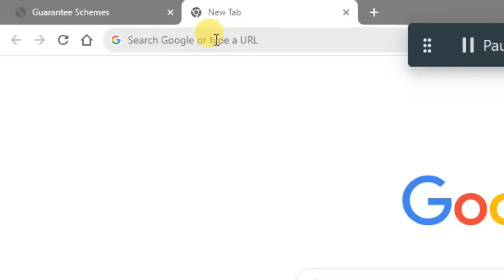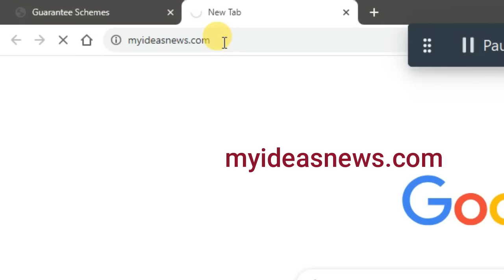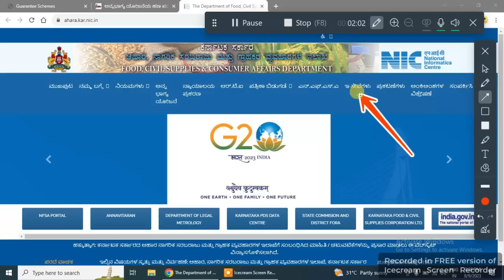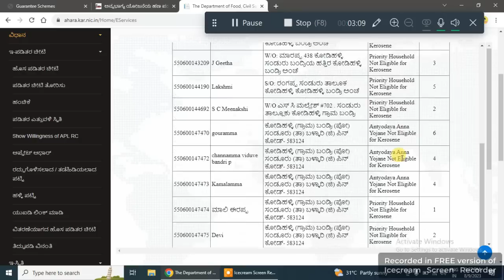ಗೃಹ ಲಕ್ಷ್ಮಿ ಯೋಜನೆ ಲಿಸ್ಟ್ ಬಿಡುಗಡೆ ಇದರಲ್ಲಿ ಹೆಸರು ಇದ್ರೆ 2000/- ಗ್ಯಾರಂಟಿ ಬರುತ್ತೆ/ gruha lakshmi yojana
Topic Content:-

GEAR USED:
1. Mic
2. DRL-18H Ring Light
3. Tripod
4. High Quality Green Screen
5. Wallpaper

More:-

                                                               ಕ್ಷಮೆ ಇರಲಿ.
                                             "ಜೈ ಹಿಂದ್ ,  ಜೈ ಕರ್ನಾಟಕ ಮಾತೆ ,
                                                           ವಂದೇ  ಮಾತರಂ "